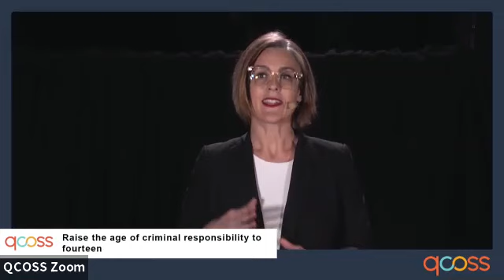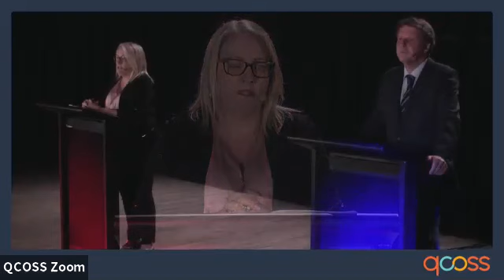QCOSS 2020 State Election Leaders Debate (19 October 2020)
While all politicians may speak of benefitting all Queenslanders, people experiencing vulnerability in our state need sustained commitment.

Labor's Minister for Communities, Disability Services and Seniors, The Honourable Coralee O'Rourke and LNP's Shadow Minister for Communities, Disability Services and Seniors, Dr Christian Rowan joined us for this event on Monday 19 October to outline the plans of their parties in the lead up to the State Election.

In this recording you will find out first hand the views of our political leaders and their commitment to the community services sector, the cost of living, Aboriginal and Torres Strait Islander justice, child protection and youth justice, domestic, family and sexual violence, disability and housing.